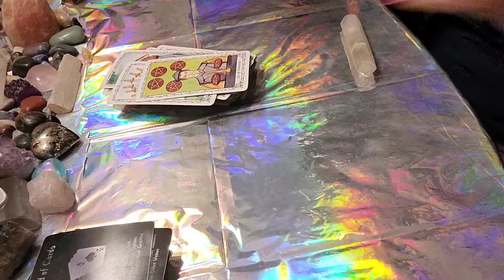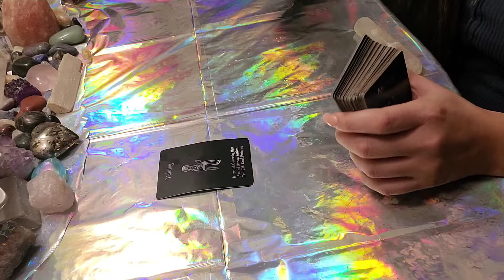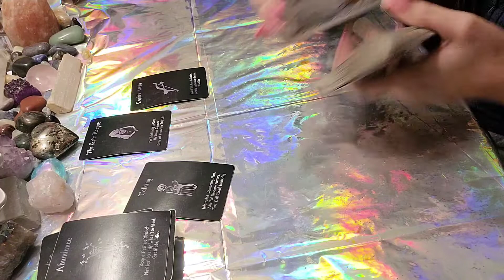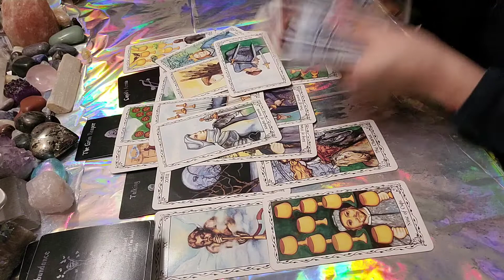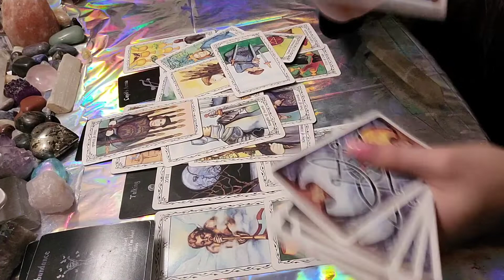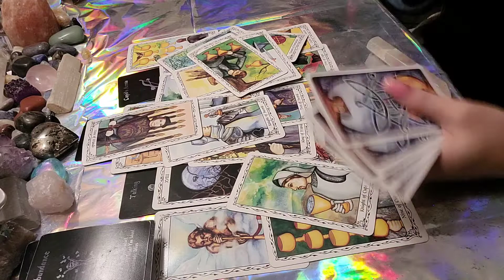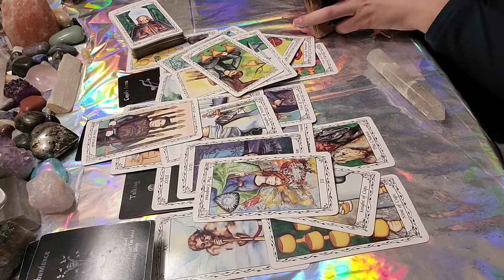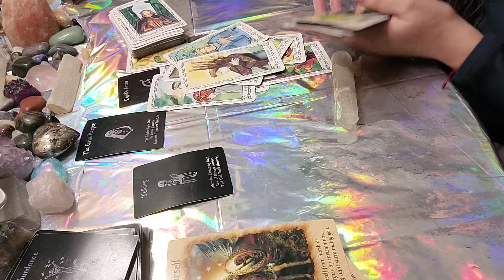Gemini - Wishes coming true 🤩 they need more faith 😬 hurt 😕 January 23 - 24 2022 tarot reading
15 minutes - 22$
30 minutes - 40$
60 minutes - 70$

I post daily on tiktok 😍